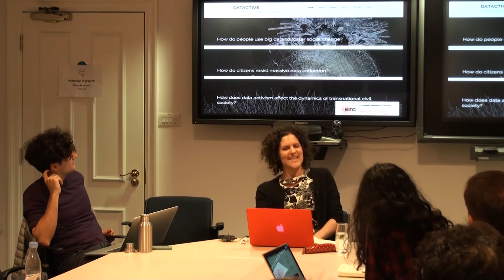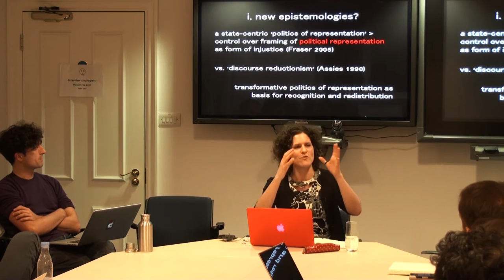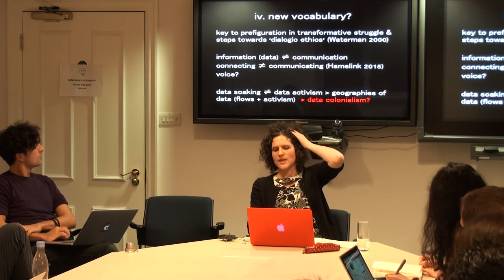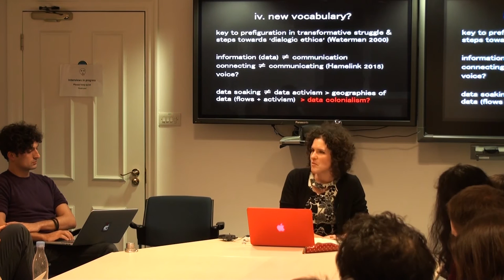Big data, data activism, and the global civil society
Speaker: Stefania Milan

This talk uses the lenses of data activism to take a critical approach to civil society's engagement with big data. Data activism indicates those grassroots mobilisations taking a critical stance towards massive data collection. It takes two forms: pro-active data activism, whereby citizens appropriate data and data narratives to foster social change, and re-active data activism, by which people resist and subvert massive data collection by means of technical fixes. Data activism allows us to reflect on anti-hegemonic data politics, a mix of transformative technical practice and sociopolitical imagination. Anti-hegemonic data politics facilitates the emergence within the organised civil society of a) new (data) epistemologies as a critical approach to the politics of representation; b) new rhizomes connecting distinct social actors with complementary skills, and characterised by specific ethical visions; c) new emancipatory sociotechnical practices based on first-person hands-on engagement with software and data, and d) a new vocabulary to talk about data and social change, as a crucial step towards a grassroots, transformative engagement with big data.